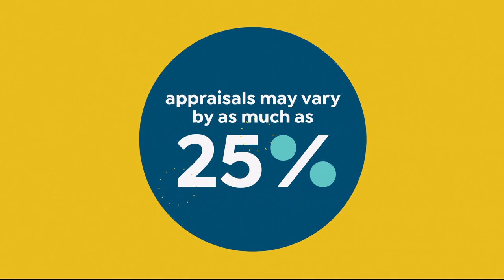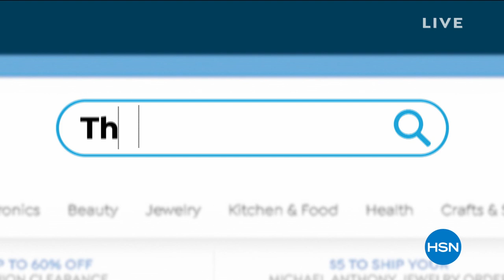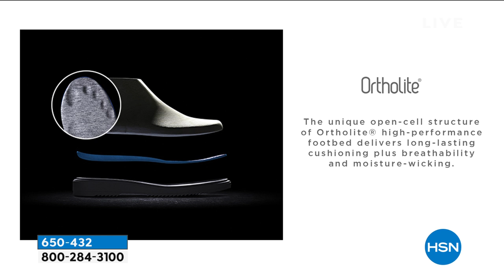HSN | Clarks Footwear 06.25.2019 - 08 AM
Discover a footwear brand with over 190 years of experience crafting innovative & comfortable shoes. From work to the weekend, Clarks offers a wide variety of timeless styles each beautifully crafted from leather, suede, and other genuine materials.